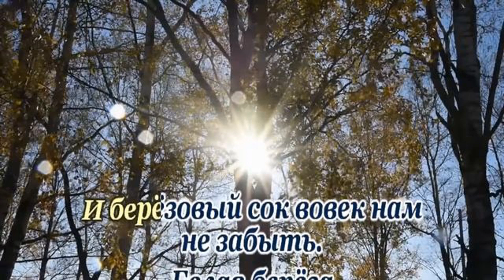"Белая берёза", музыка - А. Розанов, слова - С. Кузнецов, исп. Батайск